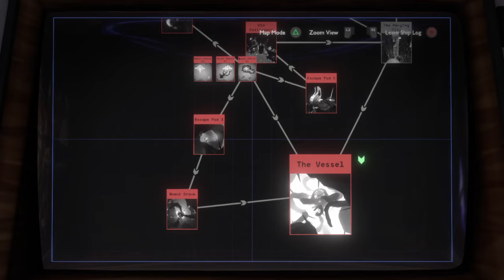daywhy plays OUTER WILDS ECHOES OF THE EYE | no. 22 final part 1